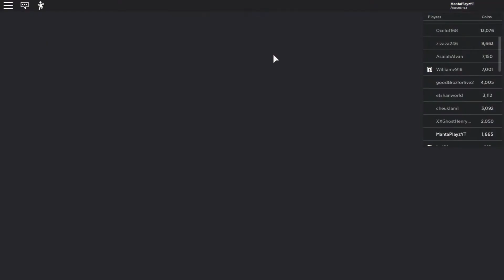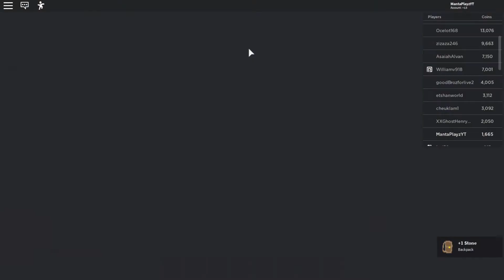Roblox Skyblock Part #3!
Part 3 of my roblox skyblock series! I really like this game and you guys should try it out too!